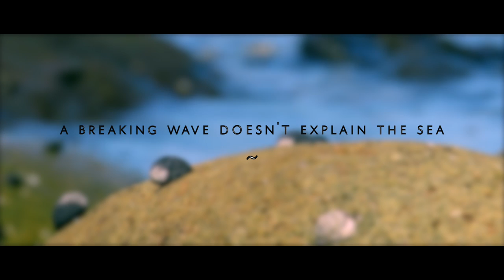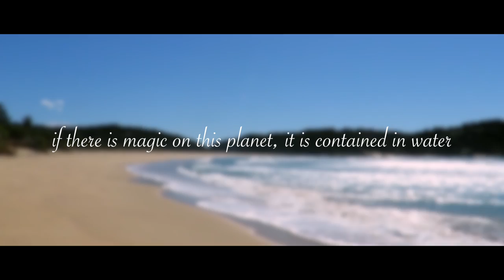Waves - A Short Film by Trent Houssenloge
My submission for the Australian Venturers Film Competition 2016. I hope you like it!! The theme or guidelines of the film festival was 'waves'.

|| A movie edited, directed and filmed by Trent Houssenloge ||

ELLA by Lion's Heart Productions (ft. Efisio Cross)

Filmed on the South Coast of Australia

My details